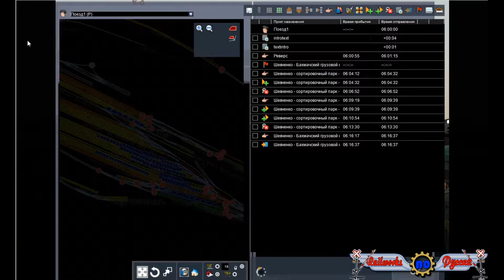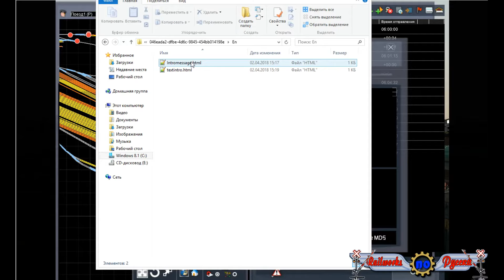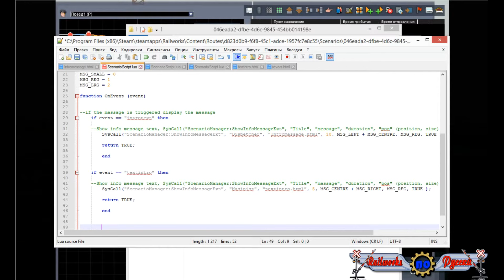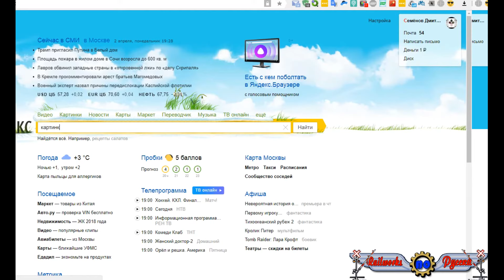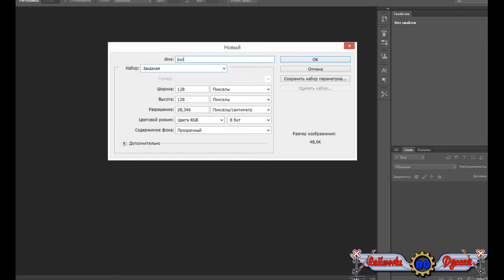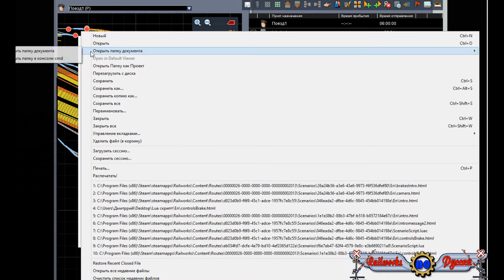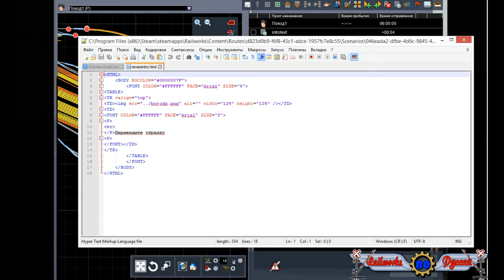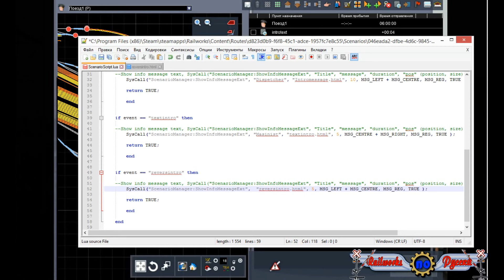Работаем с LUA скриптами,текстовые сообщения с изображением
В этом туториале,я вам покажу и расскажу,как создавать сообщения,с помощью LUA скрипта.Ну и так же как и обещал в видео,оставляю заготовку.Которую вы сможете использовать в своём сценарии.Подписывайтесь на канал,ставьте лайки кому понравилось.И вступайте в нашу группу.